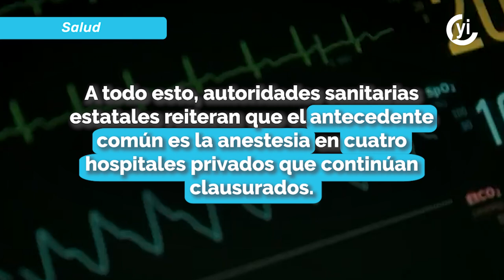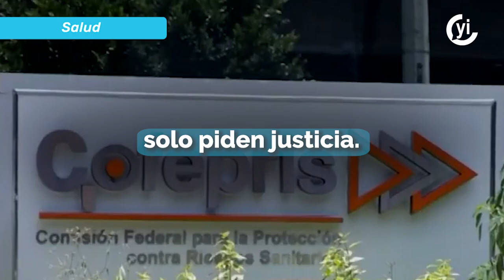Meningitis aséptica ya cobró 16 vidas en Durango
Los síntomas más comunes de meningitis aséptica son: fiebre, dolor de cabeza, rigidez en el cuello, náuseas, irritabilidad, vómito y sensibilidad de los ojos a la luz.